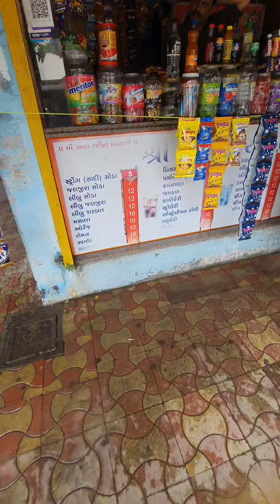pura din Barbad